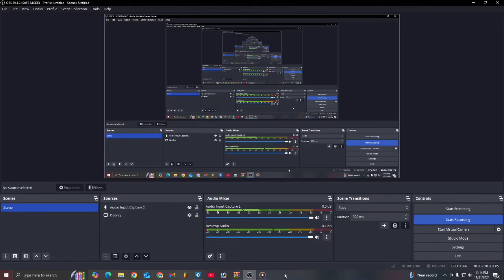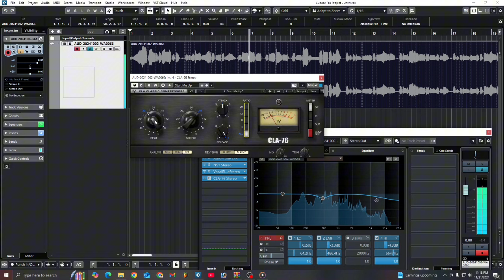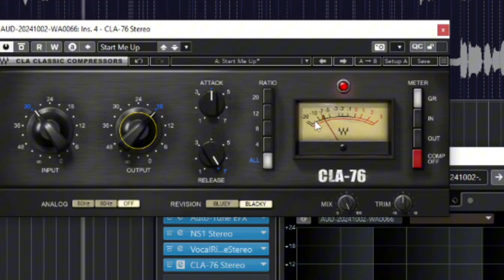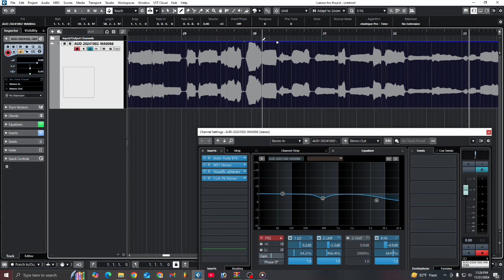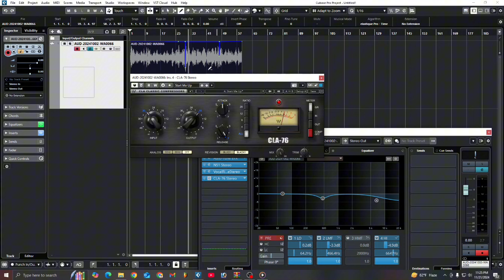ইসলামিক সাউন্ড ডিজাইন করার সেরা Compressor CLA 76 | Waves plugins | gojol editing software 2025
gojol editing mobile,
fl mobile studio,
fl studio mobile voice editing,
গজল এডিটিং,
মোবাইল দিয়ে গজল এডিটিং,
fl studio gojol editing,
fl studio mobile gojol editing,
fl studio mobile recording,
fl studio mobile song editing,
fl studio tutorial bangla,
gojol music,
islamic song background music,
background music,
bangla gajol,
fl studio mobile bangla tutorial,
fl studio mobile editing,
fl studio mobile full tutorial,
fl studio mobile song making,
fl studio recording,
fl studio tutorial,
fl studio tutorial mobile,
gojol background music,
how to make photo music video,
lexis audio editor,
mobile mobile gojol,
mobile music studio,
mobile studio,
fl studio noise removal,
fl studio voice editing bangla,
gojol editing mobile,
notun gojol,
গজল 2024,
fl_mobile_studio_islamic_song_mixing,
fl mobile studio,
janaja gojol,
গজল এডিটিং,
fl studio autotune

* ANTI-PIRACY WProhibited

his content is Copyright to MD Shawon Ahmed . Legal action will be taken against those who violate the copyright of the following material presented! This Visual and Audio Element is Copyrighted Content of Shawon fl 20  Any Unauthorized Publishing is Strictly Prohibited